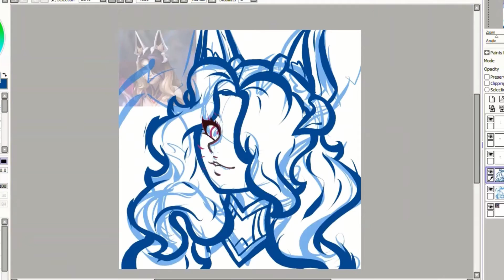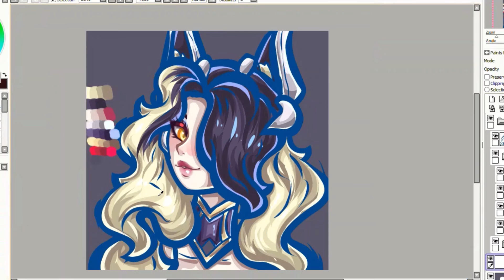Speedpaint LoL Coven Ahri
I would appreciate a little support for this space and Content.